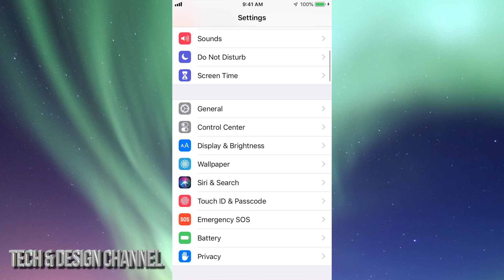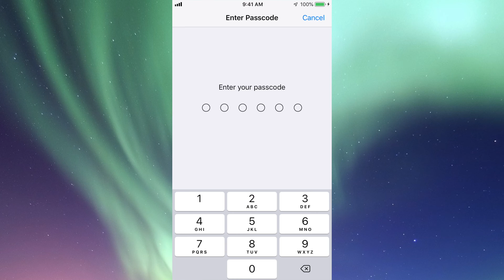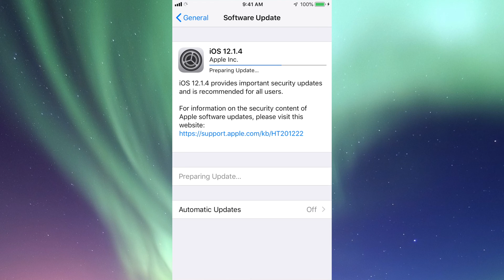How to Update to iOS 12.1.4 - iPhone iPad iPod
Updateto the latest iOS Apple software 12.1.4 in your idevice
Download and install the latest update